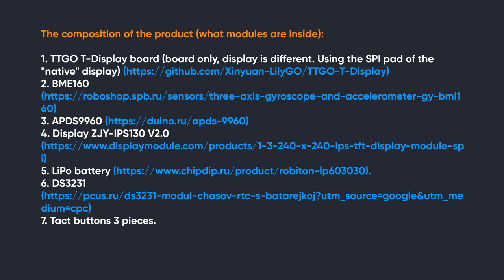Digital clock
1. TTGO T-Display board (only board, display installed different. I use the Home SPI pad
7. Clock buttons 3 pieces.